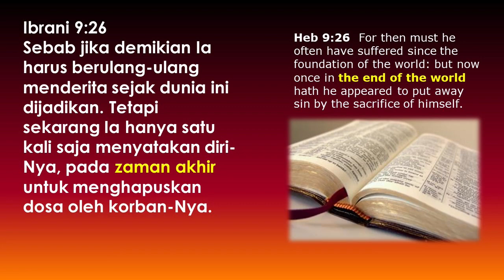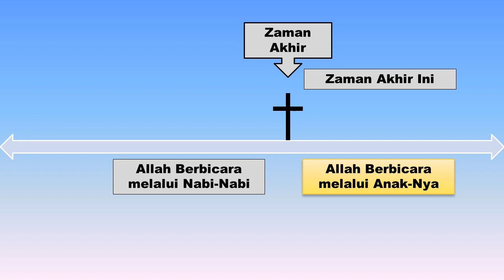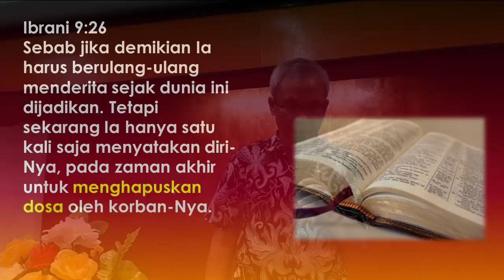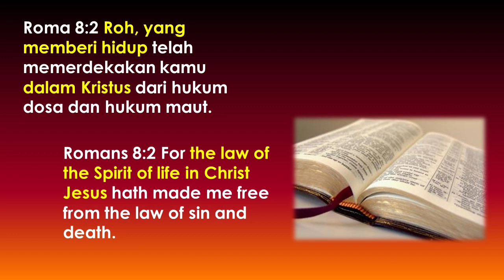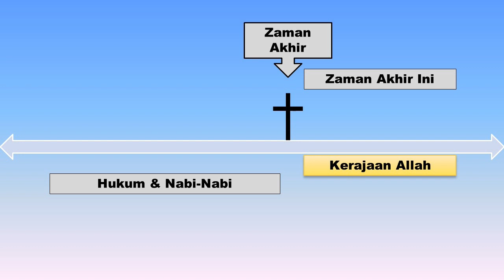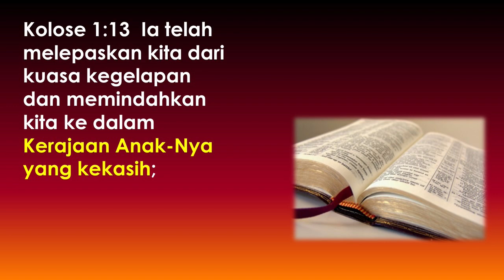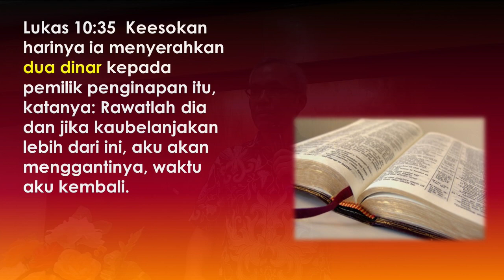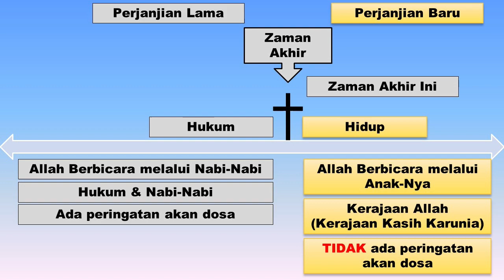Zaman Akhir Ini - 28 Des 2019 - Willmore Tambunan